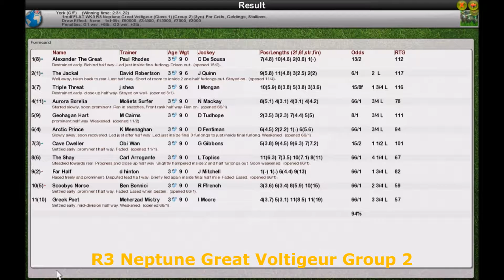Season 3 FLAT WK9 R3 Neptune Great Voltigeur Group 2